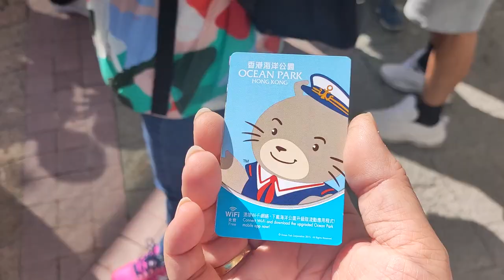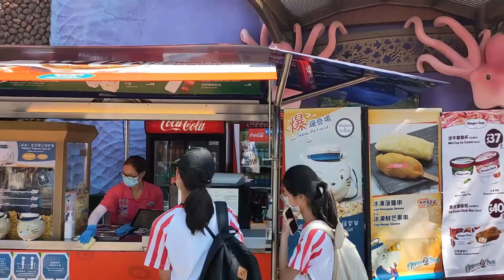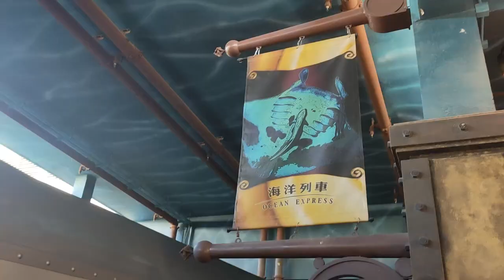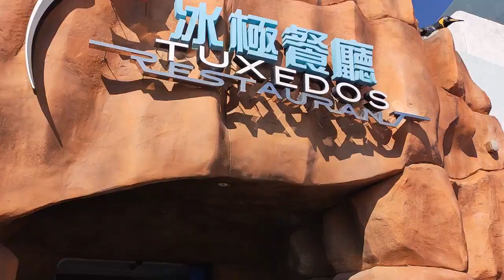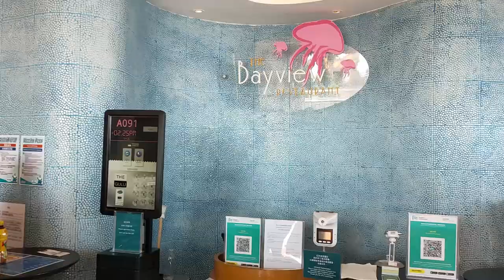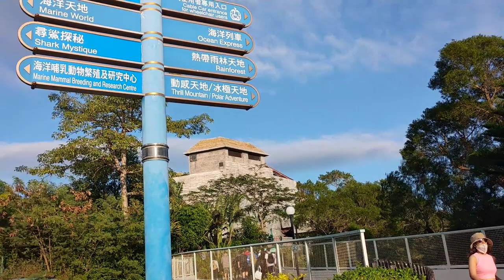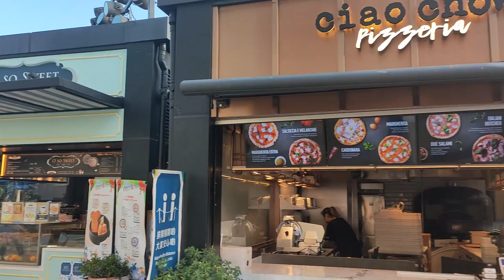久違了的學校旅行黎Ocean Park，雖然只得半日也很開心